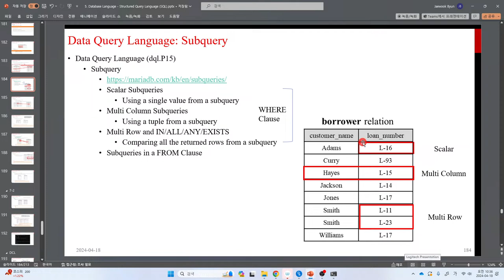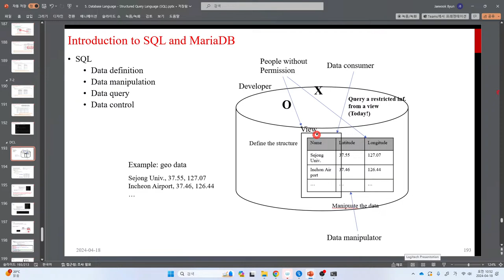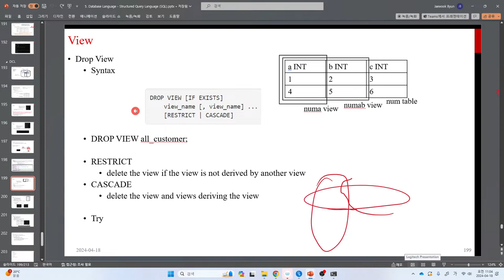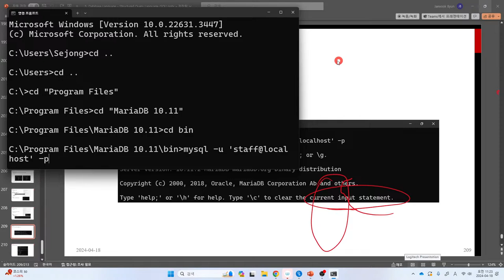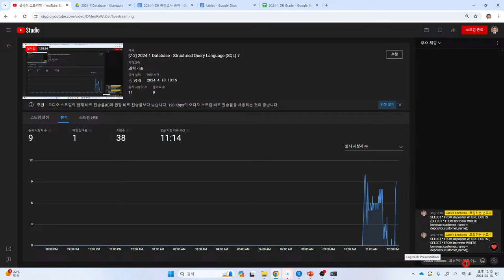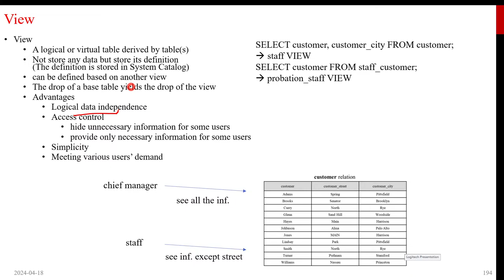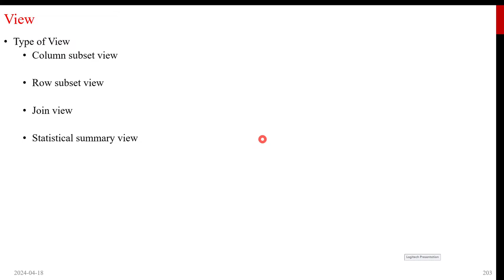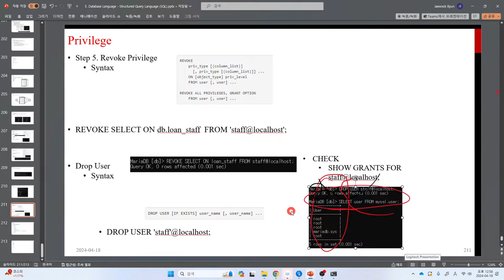[7-2] 2024-1 Database - Structured Query Language (SQL) 7